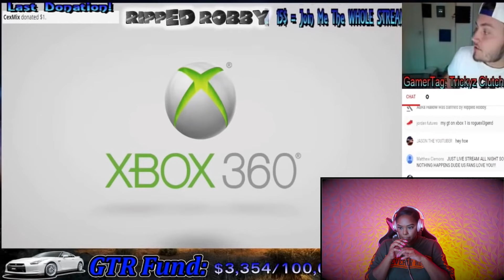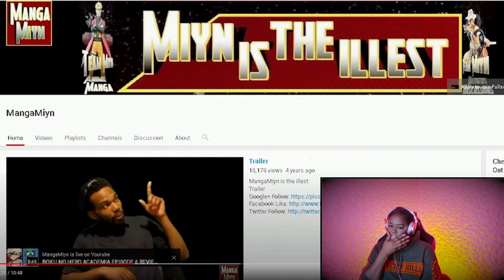NUKE’S TOP 5 - 5 TWITCH STREAMERS WHO CAUGHT GHOST ON STREAM {REACTION} | Vlogtober #12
Thank you for tapping into my Channel. I hope you enjoy the content and become apart of the fam!! XoXo ~Asia

nuke's top 5 got me shook up to another level,
nuke's top 5 scary ghost videos that will creep you out reaction,
nuke's top 5 that will mess you up bro,
nuke's top 5 years to your eyes,
nuke's top 5 that will creep you out reaction,
nuke's top 5 twitch,
nuke's top 5 too many too scary,
nuke's top 5 throw your phone,
nuke's top 5 tunnels,
nuke's top 5 that will mess you up bro reaction,
nuke's top 5 5 scary ghost videos that will mess you up bro reaction,